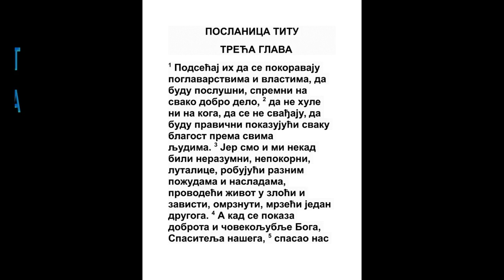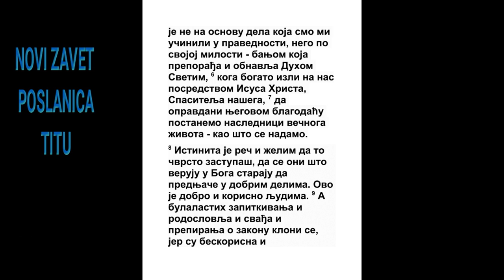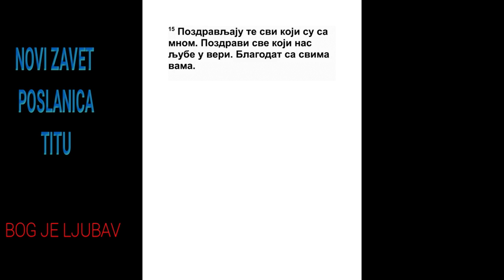POSLANICA TITU TREĆA GLAVA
1 Podsećaj ih da se pokoravaju poglavarstvima i vlastima, da budu poslušni, spremni na svako dobro delo, 2 da ne hule ni na koga, da se ne svađaju, da budu pravični pokazujući svaku blagost prema svima ljudima. 3 Jer smo i mi nekad bili nerazumni, nepokorni, lutalice, robujući raznim požudama i nasladama, provodeći život u zloći i zavisti, omrznuti, mrzeći jedan drugoga. 4 A kad se pokaza dobrota i čovekoljublje Boga, Spasitelja našega, 5 spasao nas je ne na osnovu dela koja smo mi učinili u pravednosti, nego po svojoj milosti - banjom koja preporađa i obnavlja Duhom Svetim, 6 koga bogato izli na nas posredstvom Isusa Hrista, Spasitelja našega, 7 da opravdani njegovom blagodaću postanemo naslednici večnoga života - kao što se nadamo.
8 Istinita je reč i želim da to čvrsto zastupaš, da se oni što veruju u Boga staraju da prednjače u dobrim delima. Ovo je dobro i korisno ljudima. 9 A bulalastih zapitkivanja i rodoslovlja i svađa i prepiranja o zakonu kloni se, jer su beskorisna i ništavna. 10 Čoveka jeretika posle prvog i drugog savetovanja izbegavaj, 11 znajući da se takav izopačio i da greši, te sam na sebe navlači osudu.

Završne poruke i pozdrav

12 Kad ti pošaljem Artemu ili Tihika, potrudi se da dođeš k meni u Nikopolj; jer sam odlučio da onde prezimim. 13 Zinu zakonika i Apolosa brižno opremi za put, da im ništa ne manjka. 14 Ali i naši neka se uče da budu prvi u dobrim delima gde je to neophodno potrebno, da ne budu jalovi.

15 Pozdravljaju te svi koji su sa mnom. Pozdravi sve koji nas ljube u veri. Blagodat sa svima vama.